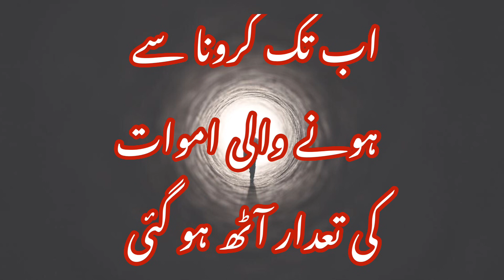Latest Oman News | Muscat Lockdown extend | Another COVID-19 death in Oman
Latest Updates,News,Vlogs,Tour,Best Places
Recent Updates, top stories,Viral Videos,Breaking News,Corona Virus,Corona Lock-Down impact.